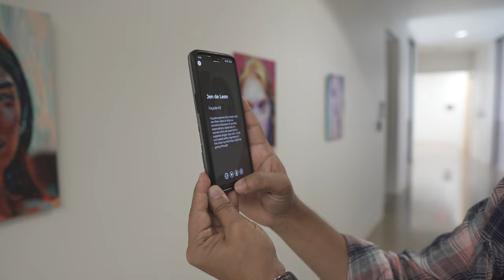maskARade Series | Animated Painting | Augmented Reality Art | AR Art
This series combines digital painting, experimental animation, and augmented reality (AR) as primary mediums to explore hidden emotions. As a participatory portraiture project, maskARade explores the masks we often wear to hide our emotions from others because of societal expectations. The support surface used to output the digital painting is 1/16" aluminum sheet, which serves as a metaphor for the strong exterior we often project to others and our tendency to mirror the qualities we see in others. Through animation and AR, the viewer gets a glimpse of the real emotions locked behind the façade, helping them recognize the emotions in others while challenging them to reflect upon their own emotions and perceptions.